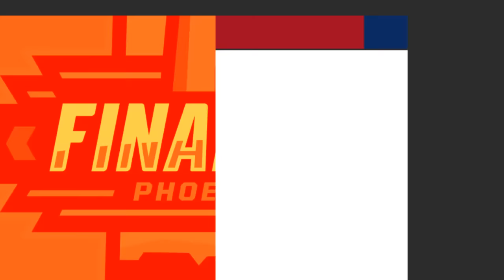North Carolina Central vs. UC Davis Prediction | Who's Got Next?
North Carolina Central will take on UC Davis in the First Four of the NCAA Tournament. Campus Insiders breaks down the matchup and predicts "Who's Got Next," picking the team that will advance to the next round.